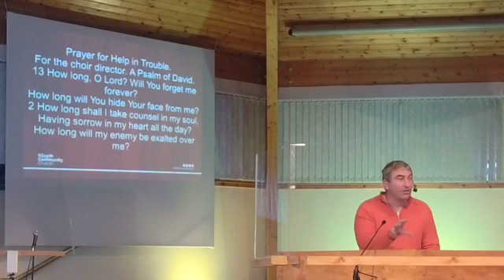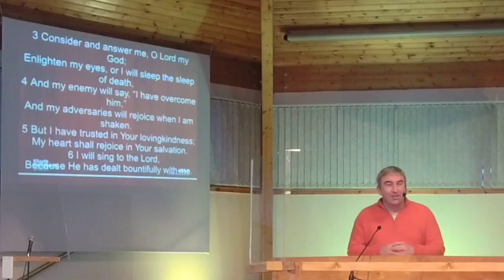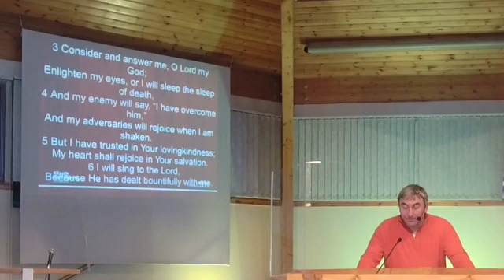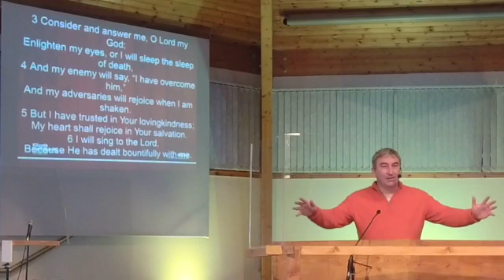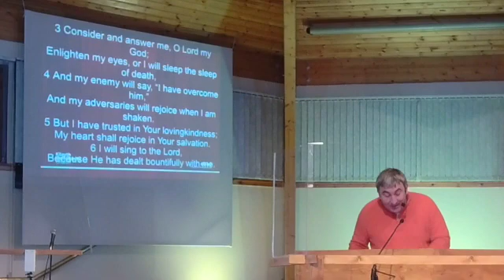#13 Light At The End Of The Tunnel (Psalm 13)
Simon Turner of Preaching Grace Ministries brings a study of Psalm 13:1-6.